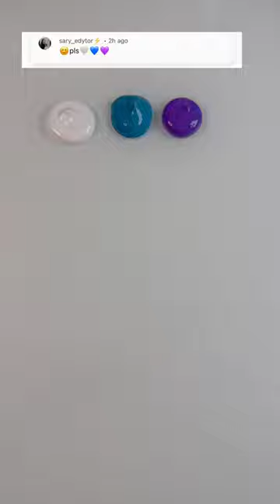Color Mixing Recipes recommended in comments